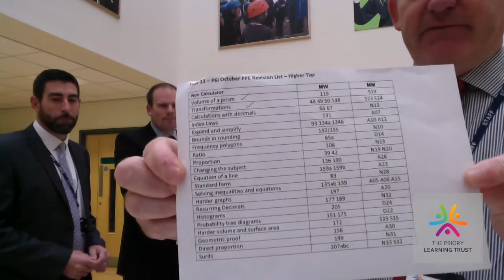The Priory Learning Trust (PLT) - Term 2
Neville Coles - Executive Principal of The Priory Learning Trust, and colleagues at PCSA discuss the new style GCSE Maths. Mr. Coles is later joined by a new year 7 student to talk about ICT at secondary school.